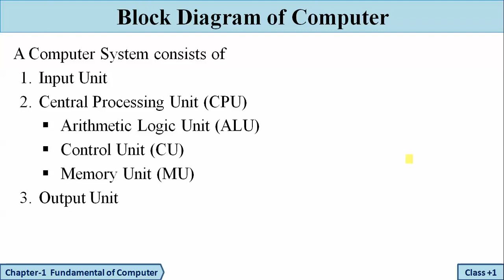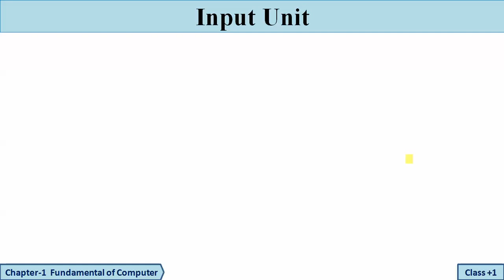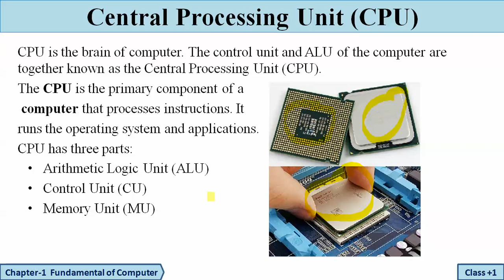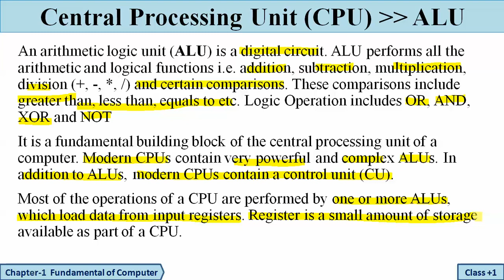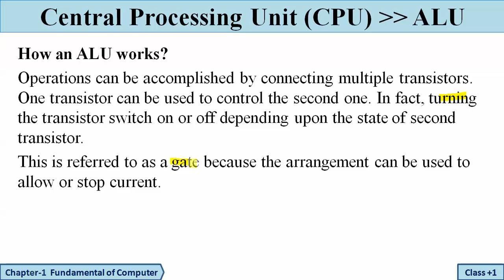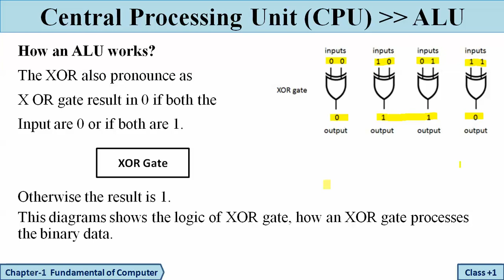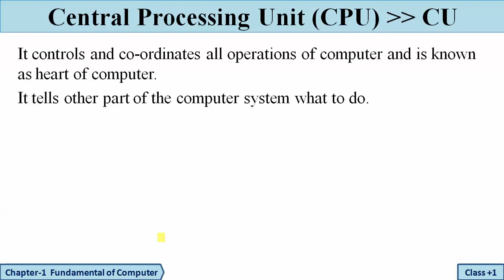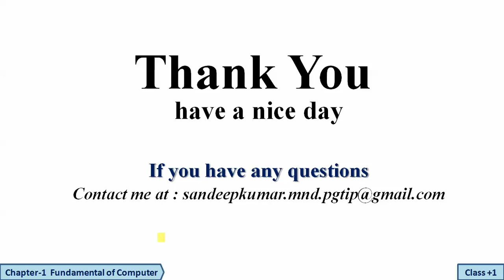Block Diagram of Computer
This video is created for students who want to learn about how different parts of CPU works together with Input and Output devices.